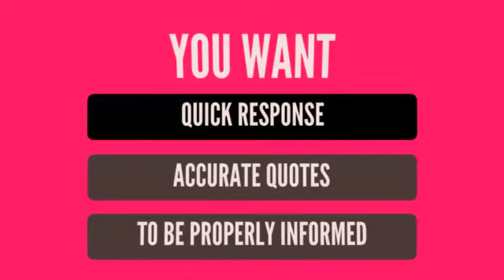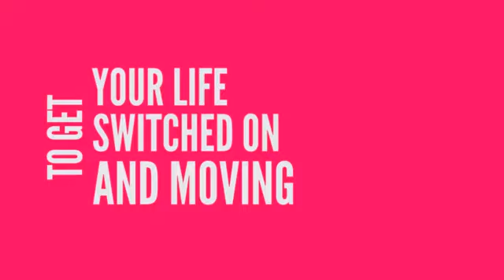Shelfanger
Electrician Shelfanger Norfolk UK NR17
Electricians in Shelfanger UK

Each electrical fitting is a priority and you need peace of mind that the job will be performed properly and maintain the electrical appliances in your home or business for a long time. Not all electrical contractors have the same safety standards, certification or ethics..

00:08  how much do electricians charge an hour
00:08  electrician certification license,electrician apprentice jobs,electrician certification,electrical training
00:08  electrician price list,electrician,electrician hourly rate 2017,pricing electrical work per point,How much is rewiring a house,How much does it cost to have electrical work done,How much should I charge as an electrician,how much do electricians charge per hour uk,electrician rates of pay,electrical work price list uk,electrical safety certificate legal requirement

Electrician Shelfanger  Norfolk UK

qualified electrician requirements,electrician,find a good local electrician,hire an electrician cost,reasonable electrician rate,electrician rates for installing recessed lighting,electrician cost calculator,electrician prices list,how much does an electrician cost to fix an outlet,commercial electrician hourly rate,residential electrician near me,how much do electricians charge uk,how much do electricians charge to install lights,electrician hourly rate 2016,how much do electricians charge per socket,how much do electricians charge an hour

Electrical contractor Shelfanger  UK NR17

Electrician Attleborough
Electrician Besthorpe
Electrician Great Ellingham
Electrician Old Buckenham
Electrician Spooner Row
Electrician Wilby
Electrician Rockland All Saints
Electrician Rockland St Peter
Electrician Eccles
Electrician New Buckenham
Electrician Shropham
Electrician Bunwell
Electrician Hingham
Electrician Banham
Electrician Snetterton
Electrician Quidenham
Electrician Kimberley
Electrician Breckles
Electrician Scoulton
Electrician Hardingham
Electrician Wymondham
Electrician Larling
Electrician Stow Bedon
Electrician Kenninghall
Electrician Caston
Electrician Ashwellthorpe
Electrician Hockham
Electrician Woodrising
Electrician East Harling
Electrician Tibenham
Electrician Southburgh
Electrician Griston
Electrician Garveston
Electrician Winfarthing
Electrician Illington
Electrician Aslacton
Electrician Carbrooke
Electrician Thuxton
Electrician Garvestone
Electrician Roudham
Electrician Fersfield
Electrician North Lopham
Electrician Wramplingham
Electrician Bridgham
Electrician Shelfanger

Electrical Services Shelfanger UK NR17
Shelfanger Norfolk UK NR17 Electrician